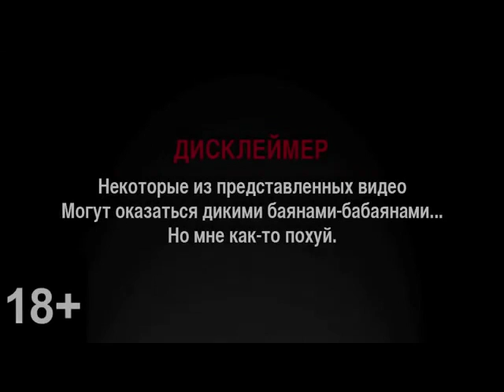юмор +100500 - Абсент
+100500 - Абсент